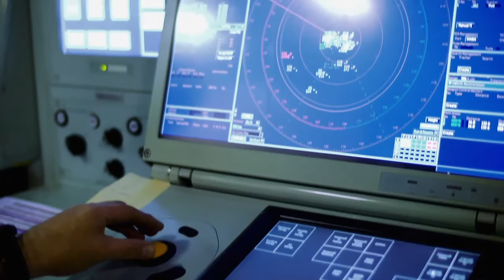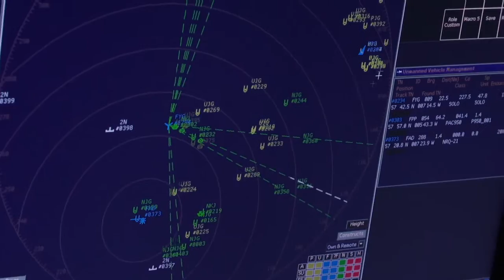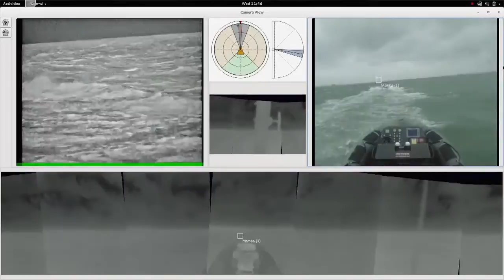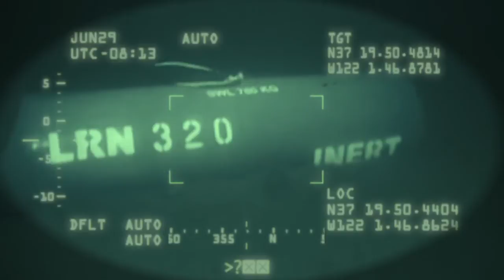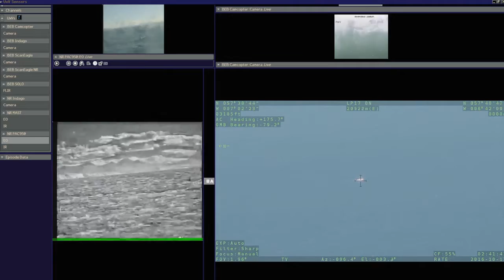Unmanned Warrior 2016 - Full version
Unmanned Warrior was a world-first: a large-scale demonstration of unmanned systems alongside a major multinational naval exercise. Over 50 unmanned vehicles from more than 40 suppliers worked in collaboration on missions from anti-submarine warfare to mine countermeasures.

We were extremely proud to host Unmanned Warrior on ranges we manage as part of the Long Term Partnership Agreement (LTPA) for the UK Ministry of Defence, ensuring the event was safe and successful.

We also led an industry team comprising BAE Systems, Thales and Seebyte to provide the overall command and control system for Unmanned Warrior. The transportable system, which was used both on land and at sea, brought together unmanned vehicles from multiple suppliers, and enabled operators to safely co-ordinate them in pursuit of a common mission.

Unmanned Warrior was a fantastic opportunity to bring industry, academia and military together to drive collaboration and innovation in autonomy.